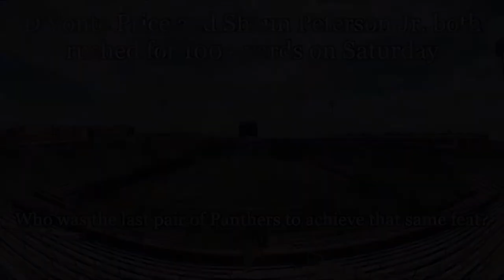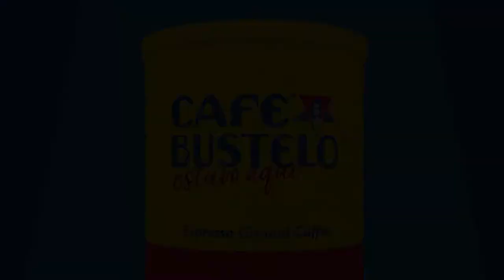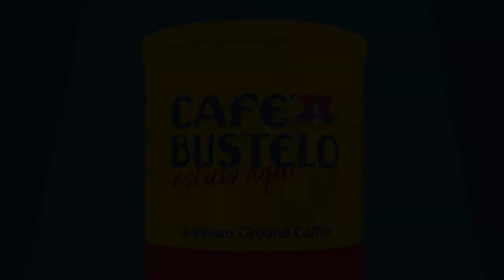PantherTalk LIVE - Oct. 15, 2020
With Charlotte on the horizon this weekend, Butch Davis joins AJ Ricketts in this week's edition of PantherTalk LIVE!

Presented by Cafe Bustelo